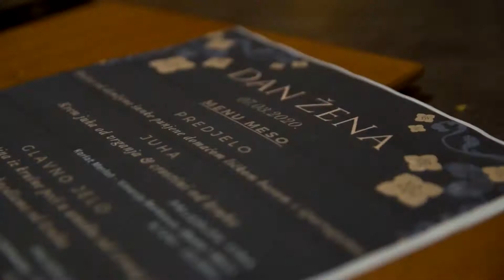Restaurant Rastoke | Dan Žena (Women's day)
Have a look into our event prepared on the occasion of international women's day.
Video features live accoustic music, fine dinning, chef's special menu, wine and enjoying dinner time.

Contact & reservations:
Adress: Donji Niksic 101, 47240 Slunj

Camera OP: Filip Flanjak
Editor: Filip Flanjak